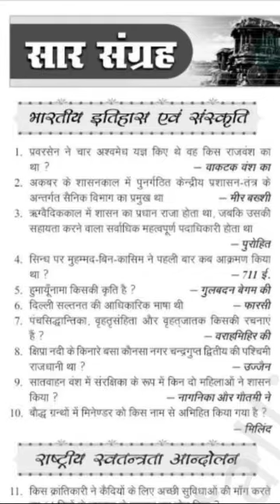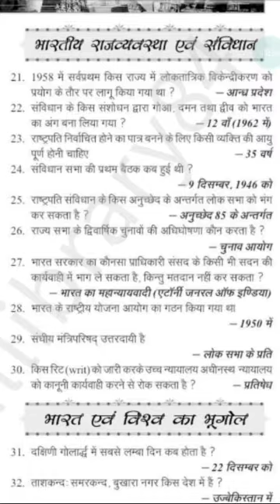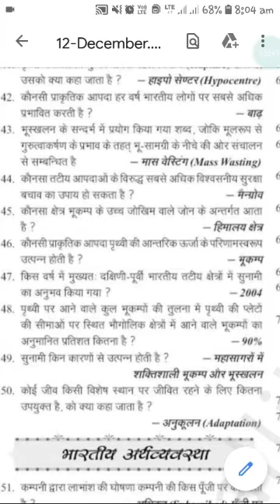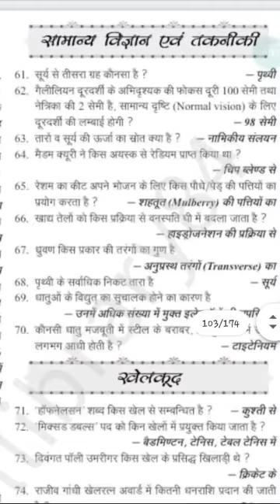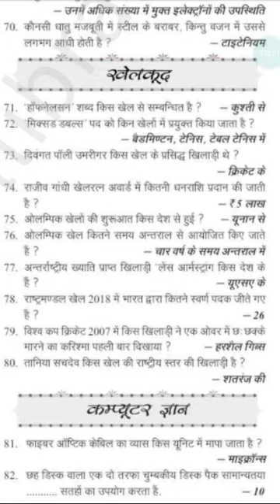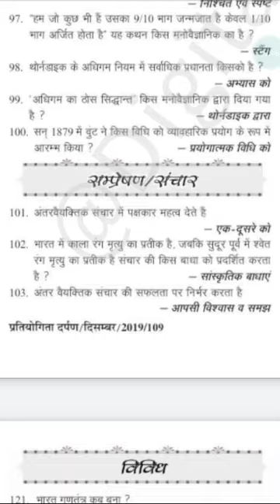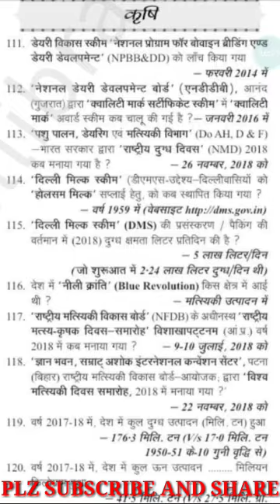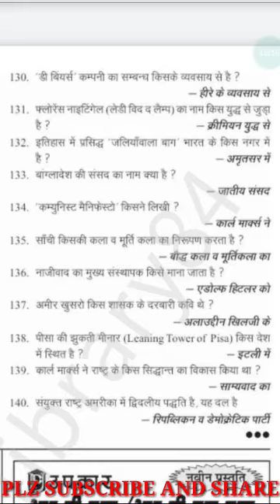PRATIYOGITA DARPAN DECEMBER।।प्रतियोगीता दर्पण।।सार-संग्रह।।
Best audio